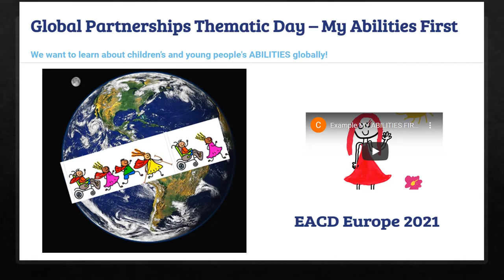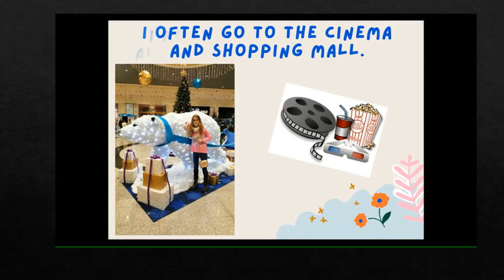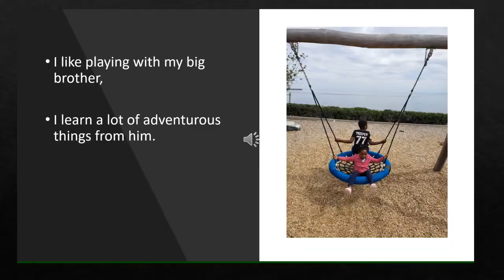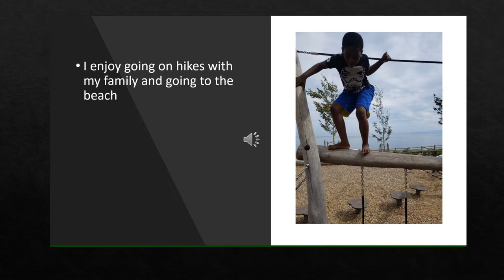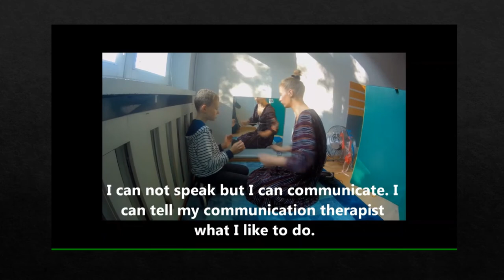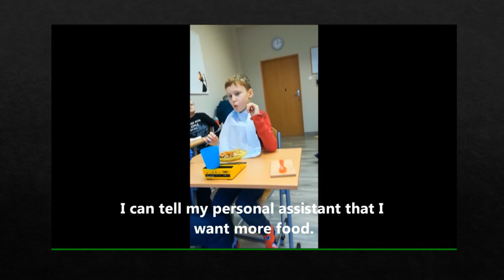EACD 2021 MY ABILITIES FIRST - VIDEOS SET 1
Children, youths and young adults with disabilities participated in the Global Campaign MY ABILITIES FIRST - launched by the EACD 2021. All materials shown in this video were provided by the participants with appropriate consent from the person, guardian or parent.

You can learn about this campaign and the full program of the meeting here
My Abilities First – EACD 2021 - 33rd Annual EACD Meeting

Thank you for paying attention to MY ABILITIES FIRST